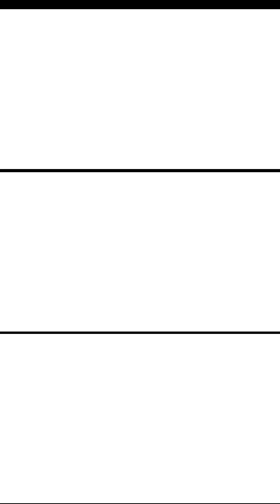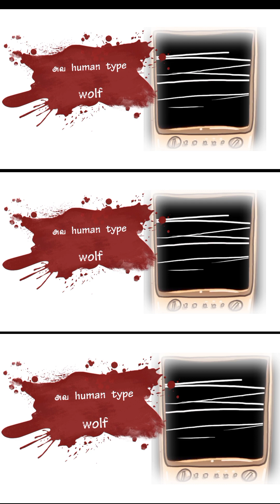காதலிக்க தேவை இல்லை song 😍 | kathallika thevai illai album song | muthuraj